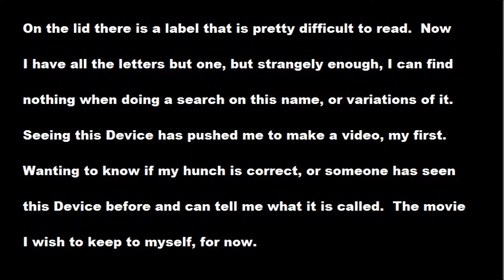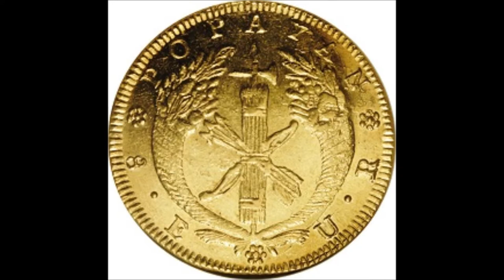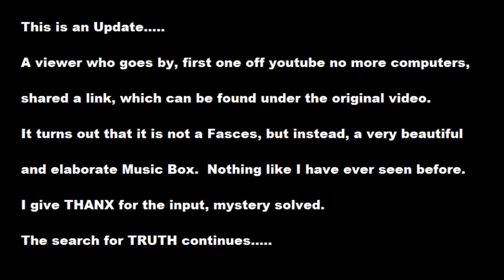Update to... "Is This A Fasces from A 1966 Movie.....?"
Update to...
"Is This A Fasces from A 1966 Movie. ?"